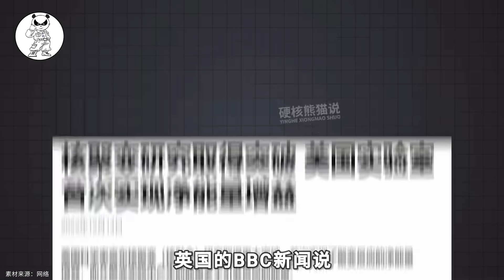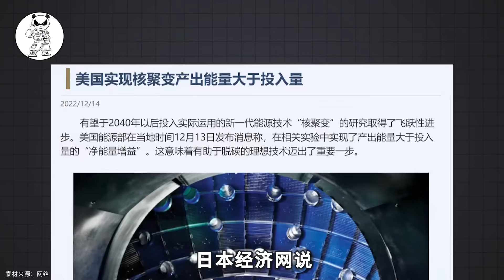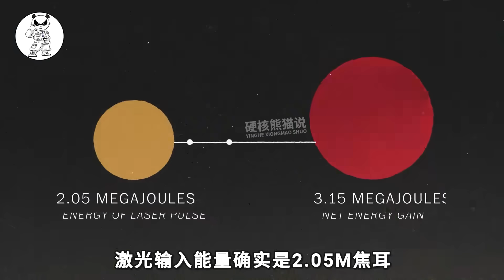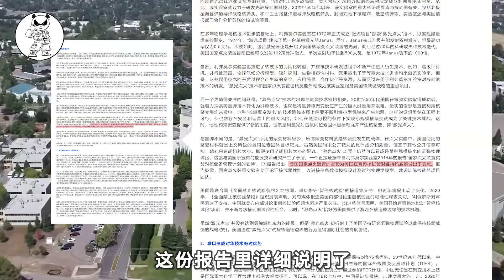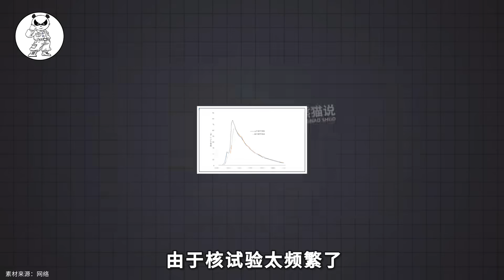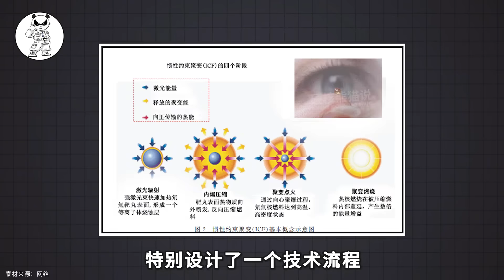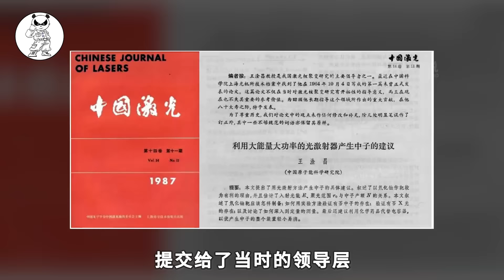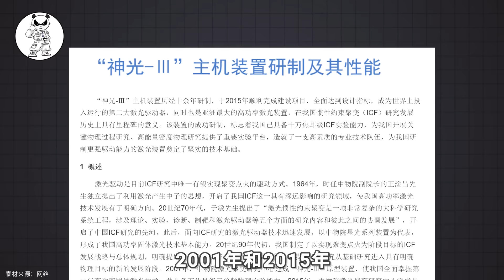大写的尴尬，被美国吹爆的激光核聚变，为啥没人相信了？